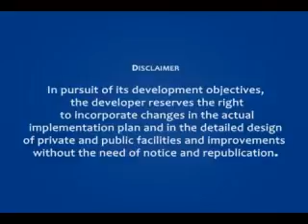Futura Homes - Bernice Walkthrough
This is the only place where you can own a single detached home with 88 sqm lot area for only 8k/mo.

Starting price for only 1.4M. Hurry while there's still available units left.